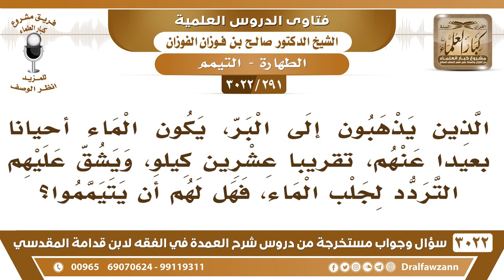[291 -3022] الذين يذهبون إلى البر، يشق عليهم أحيانا جلب الماء، فهل لهم أن يتيمموا؟ - صالح الفوزان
-"[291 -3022] السؤال: يقول: الذين يذهبون إلى البر، يكون الماء أحياناً بعيداً عنهم، تقريباً عشرين كيلو، ويشق عليهم التردد لجلب الماء، فهل لهم أن يتيمموا؟
الجَوَابُ: ما معهم أواني وأوعية يعملونها يروون، إذا كان ما معهم أواني فلا يترددون، ما يدرك بالرجل إلا بمشقة، ما هو بالنظر إلى السيارة، ليس كل الناس عندهم سيارات، النظر إلى الرجل، إذا كان ما يشق عليك طلبه مشي يلزمك، يلزمك طلبه، أما إذا كان أنه ما تدركه برجلك ما هو بلازم، نعم.
للاشتراك في قناة الشيخ صالح الفوزان

للاستفسار والإقتراحات والدعم
رئيس الفريق
لمشروع كبار العلماء